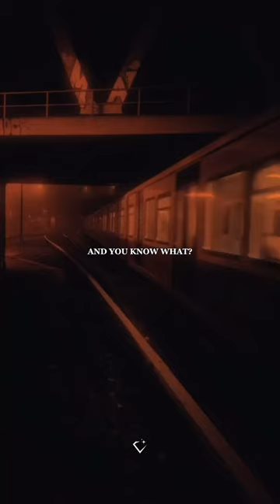Can you relate to that? Tell me in the comments👇🏼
Wifi university, self improvement, young entrepreneurs, motivational speaker, moneymaking, success, wealth, discipline, motivational quotes, escape the matrix